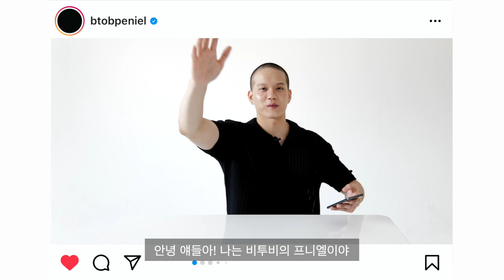프니엘 인스타그램 같이 볼래요? 피드,백ㅣ뷰티쁠(BEAUTY+)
프니엘 사실 사진 찍히는 것 안 좋아한다? 비투비 멤버들과 단체로 놀러 간다면 어디로? 뷰티쁠 선배 프니엘과 함께 인스타그램을 훑어보았어요. 보고만 있어도 긍정 에너지가 느껴지는 프니엘의 피드,백 지금 바로 영상으로 확인하세요!